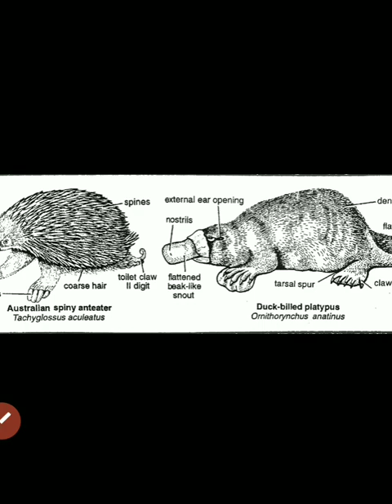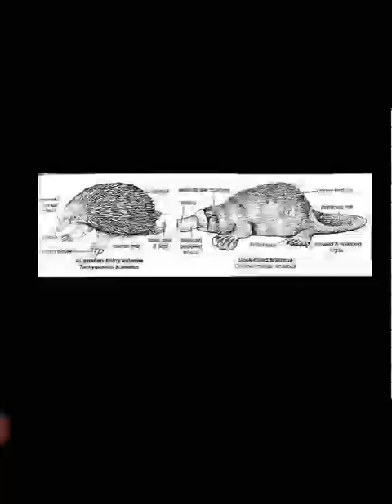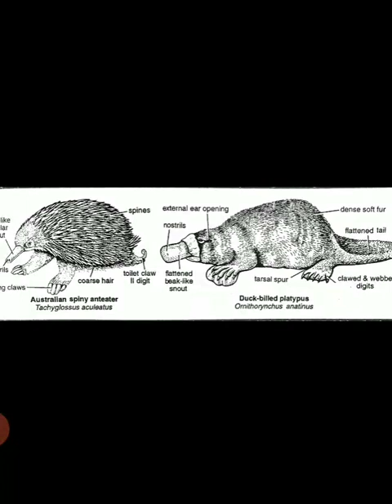zoology sem -6,paper -602,unit-4 topic :egg laying mammals (monotrems)